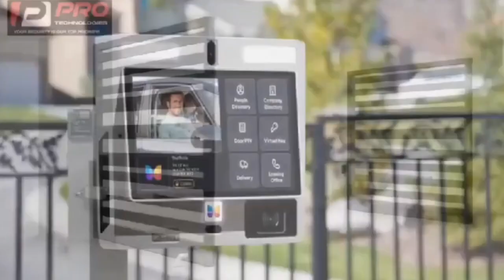Kwame A plus Expose some secrets in NPP